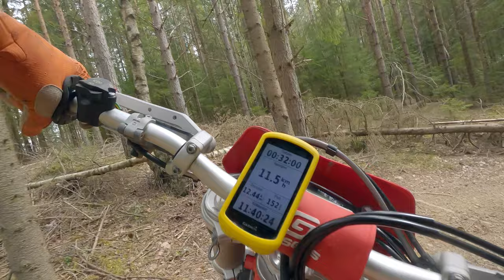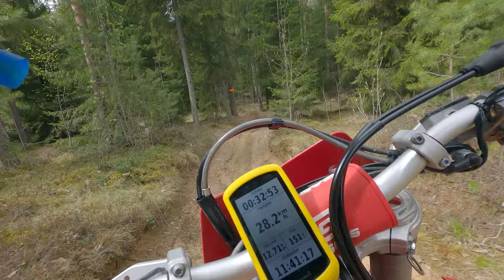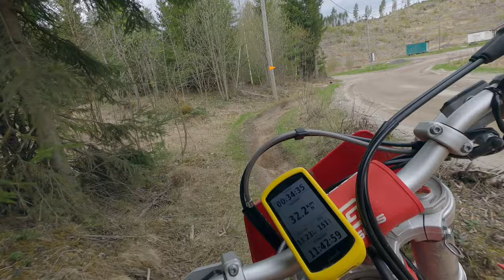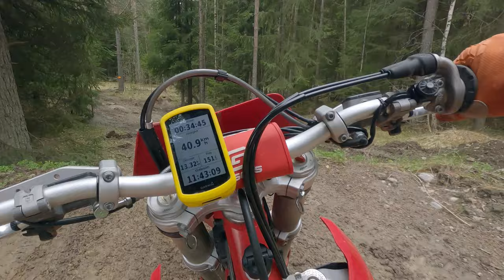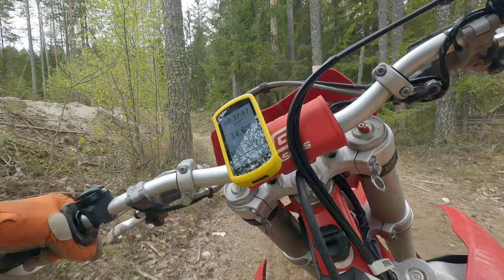Noen kjører rundt i skogen med bremsene på.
Det luktet svidd hele den øvre delen, ikke fordi vedkommende kjørte fort, men.